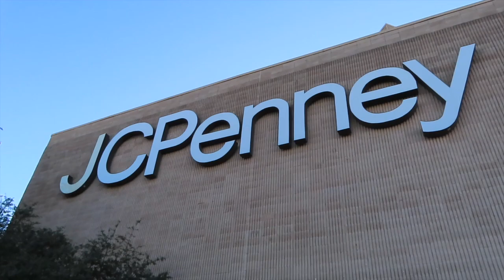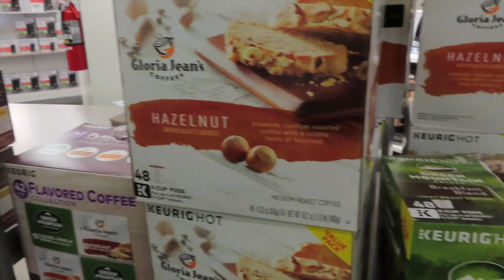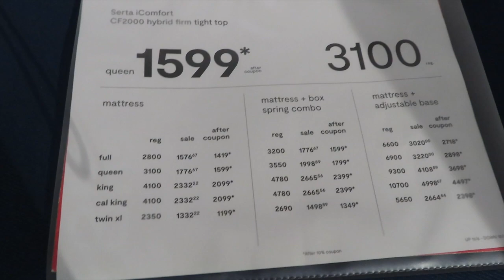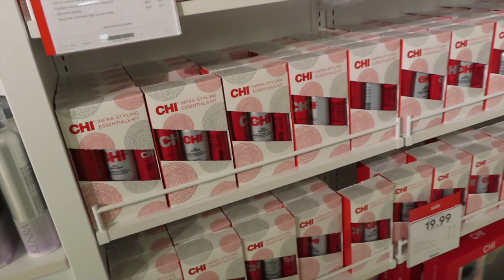TAMBIEN LOS HOMBRES LO HACEN Y MUY BIEN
HOMBRES LO HACEN Y MUY BIEN